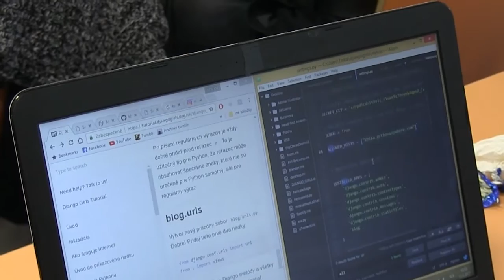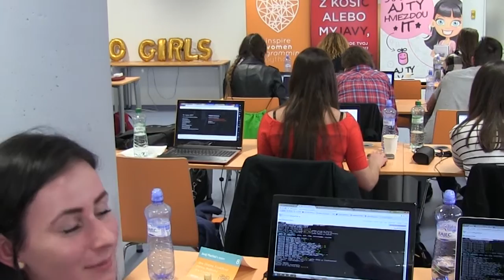Rozhovory na PyCon SK 2017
Rozhovory s účastníkmi konferencie PyCon SK 2017